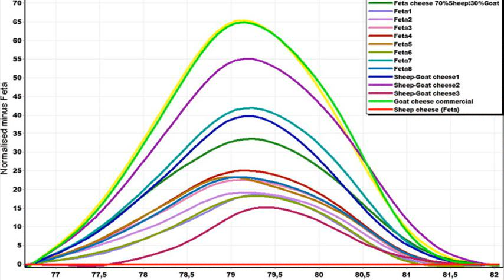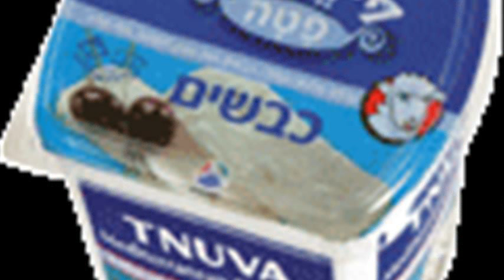feta cheese commercial